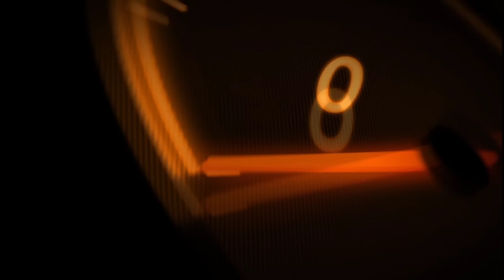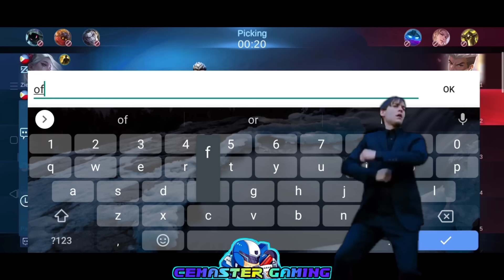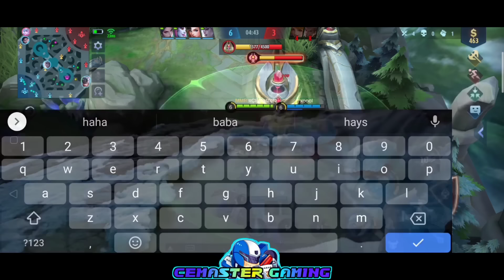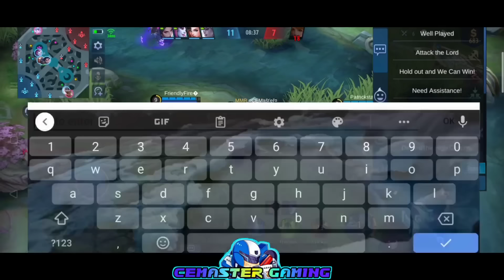JOHNSON OFFLANE? NO PROBLEM! ENEMY FANNY CALL ME CHEATER | NO COOLDOWN ULT + INSANE PREDICTIONS~MLBB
You can suggest what prank we will do next.

Esmeralda Blazing West Skin
Esmeralda is WANTED! Get her new skin, Blazing Shadow!
 "Esmeralda Blazing Shadow"

Regarding to my Skin Giveaway: Please watch and comment on my every videos. My Skin Giveaway will be announced every end of the month. Thank you. Good luck! 🔥💓

I announce the winners every 10th day of the month. 💖

You can try it! I know you can do it too! 🔥🔥🔥

Let's Rolll!🔥🔥🔥

-CEMaster Gaming
Former Top 1 Global Johnson
Former Top 1 Philippines Johnson